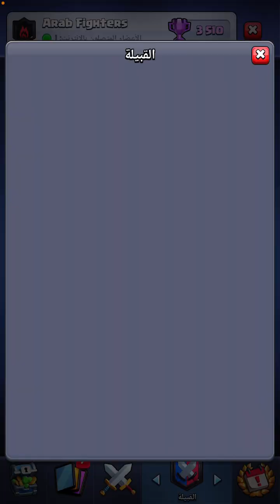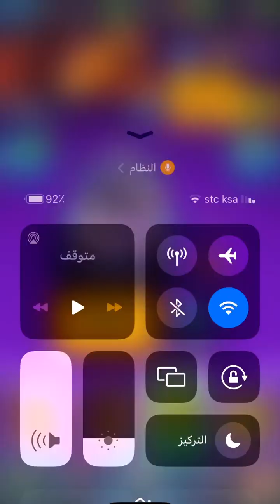المحترف 3 🛡️| أقوى إختبار للخطة [ بيكا ساحر كهربائي ⚡️ ] [ ترقية الغولم و السباركي .. يستحقان ]